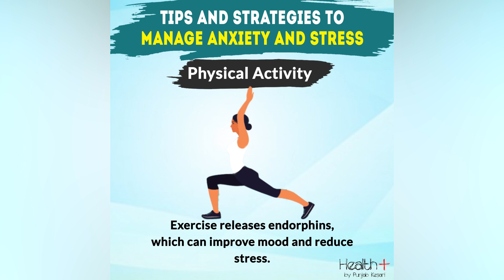Tips and Strategies to Manage Anxiety and Stress